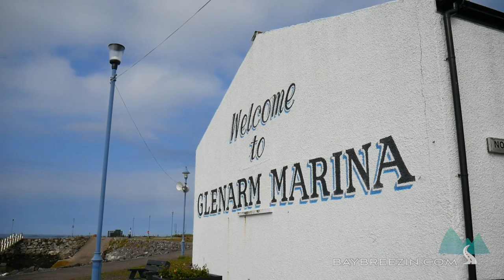Two Minutes in: Glenarm , Glens of Antrim , Northern Ireland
Spend two minutes with us in Glenarm, Northern Ireland and fall in love with its views, walled garden and castle. This is something new we're trying and we put a lot of time and love into it. If you enjoy the video, we would be so grateful for a like, a comment or a subscription from you!